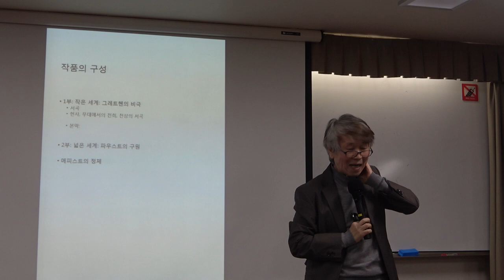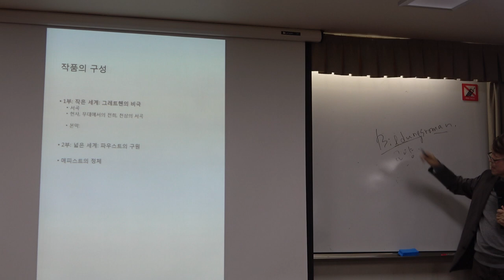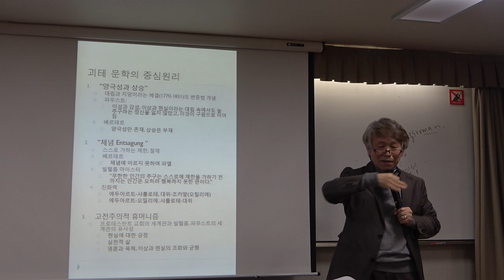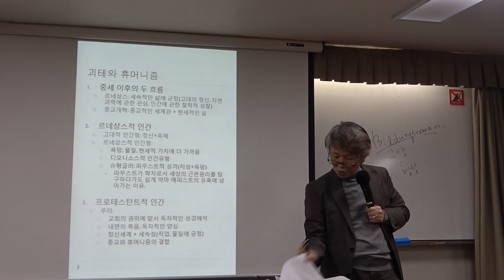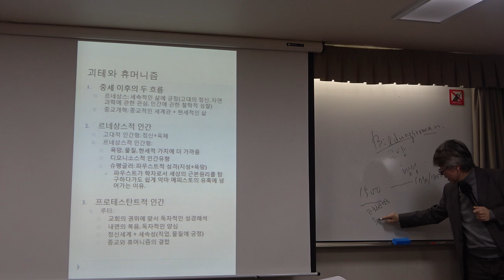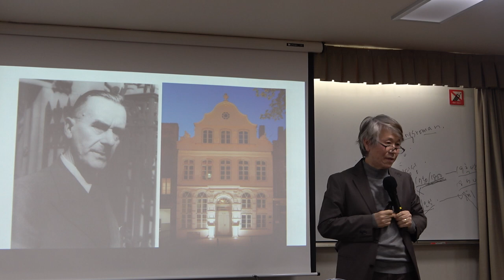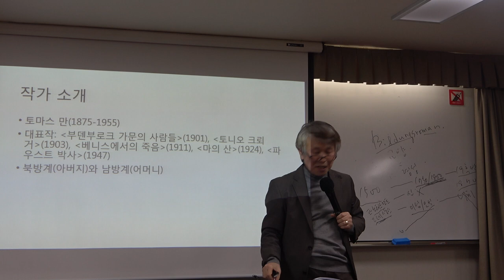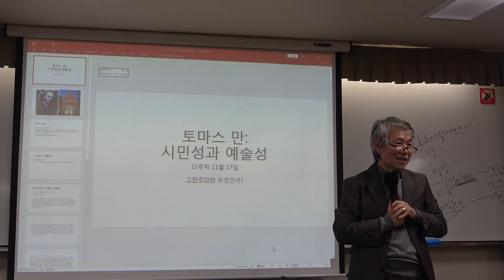56회(화)_서양명작으로 읽는 문화와 사상_11강(2)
* 제11강(2) : 고전주의란 무엇인가?
                       괴테의 『파우스트』

* 강의자료 1 : 괴테의 『파우스트』
* 강의자료 2 : 루소의 『학문과 예술에 관한 논문』, 『인간불평등 기원론』, 『사회계약론』
* 강의자료 3 : 칸트의 『계몽이란 무엇인가』
* 강의자료 4 : 토마스만 『부덴부로크 가문의 사람들』,  『토니오 크뢰거』